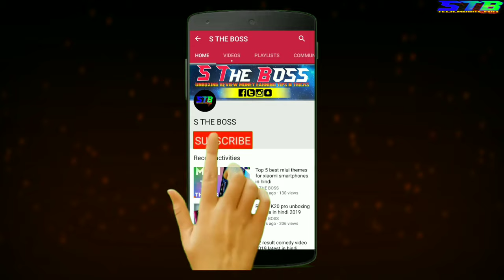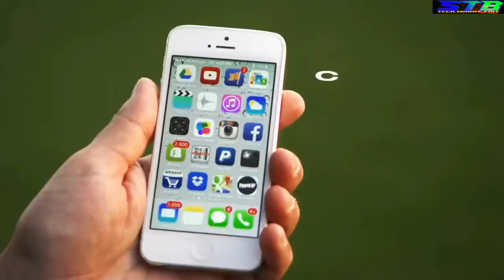Best and cheapest drones and top 5 cool gagdets on amazon in india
BUY ALL THE GAGDETS FROM HERE-

1.UNTOLD 500GR Magic Sand

2.Paper Plane DIY

3.Sphero Star War

4.(RECOMENDED)Plane with LED Lights rc drone

cheap drones,
cool gagdets,
cheapest gagdest,
top5 gagdets,